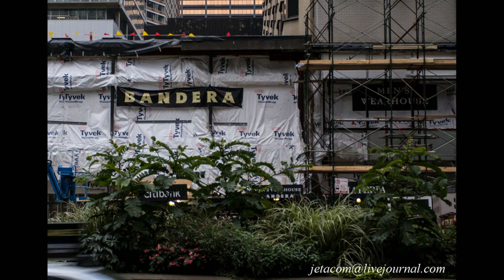LJ150408 110 ru travel USA 2014. Часть 3. Chicago IL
ru travel USA 2014. Часть 3. Chicago IL Apr 08, 2015 13:04 ... Начало тут USA 2014 .Часть 1 из 8. New York USA 2014. Часть 2 из 8. New York (продолжение) Перелет ничем не запомнился особенно.От лишних трат на трансфер нас спасли друзья,встретив в аэропорту,который тоже оказался довольно дальним.Благодари им вся поездка в Чикаго прошла у нас в расслабленном , приятном и беззаботном состоянии)). Мы ни секунды не пожалели, что совершили это немалый крюк в своем путешествии. Единственной достопримечательностью,которую мы уже успевали посмотреть в этот день оказался буддистский храм. Но он уже был закрыт и на территорию нас не пустили, поэтому ограничились фото снаружи. На следующий день знакомство с городом начиналось с обзорной экскурсии на катере по Chicago River, которую проводит ассоциация архитекторов. Экскурсия на английском и в основном делался упор на архитектурные особенности разных зданий. Чикаго, вообще, считается многими раем современной архитектуры. Я согласен с этими многими))) Вот на таком кораблике мы и плавали 2 часа Здание,построенное Дональдом Трампом.В Чикаго его многие критикуют за надпись. Мол, нескромно как-то. Нам так не показалось.Тем более,что человек построил за свои деньги небоскреб и имеет на это полное право Множество мостов,сохранивших свой исторический облик проплывало над нами. или мы под ними ))) "Кукурузки" .Нижние полтора десятка этажей- это полуоткрытая парковка,если присмотреться А еще ниже парковка для катеров и яхточек.Короче, на любой вкус ))) Легкая хаотичность в расположении и размерах окон ))) Тут еще больше хаотичности во всем )) И водяное такси тут есть ,как в Венеции После окончания экскурсии на катере мы просто погуляли пешком по городу.Была суббота и центр города выглядел совсем немноголюдным Пришли в Чикагский Миллениум-парк Называется эта гладкая штука Облачные ворота.Ее автор, британский архитектор Аниш Капур, придумал слепить между собой куски стали, придать получившейся громадине округлый вид и тщательно ее отполировать. В народе скульптуру окрестили The Bean - бобом или фасолиной, как больше нравится Основное развлечение здесь - найти себя в отражении))) Получается не у всех и не сразу)) Особенно в центре под ним)) Harris Theater пользующаяся популярностью и доверием зрителей художественная сцена Чикаго. Этот театр дом балета Joffrey Ballet, оперы Chicago Opera Theater, а также танцевальных представлений Hubbard Street Dance group. Здесь же проходят представления мирового класса, такие как New York City Ballet, балет Михаила Барышникова, а также San Francisco Ballet Crown Fountain - интерактивный фонтан и видео-скульптура в одном, созданная каталонским мастером Jaume Plensa в июле 2004 г. Лица, которые вы видите на двух 15-метровых башнях, составленный из кубиков стекла, это изображения жителей города Чикаго. Вод�